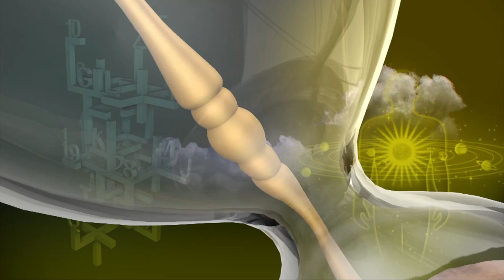Rasi Palan | Mesham | மேஷ ராசி நேயர்களே! இன்று உங்களுக்கு…| Aries | 03/02/2021